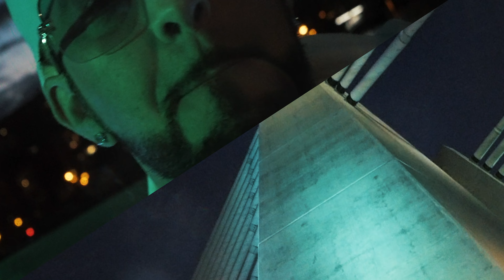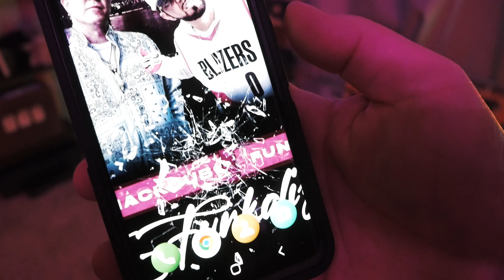Mackdub and Funk Ft Dusty G Fuller "Reggie Jackson"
The first single off the new album G-Funkalizm from Mackdub and Funk